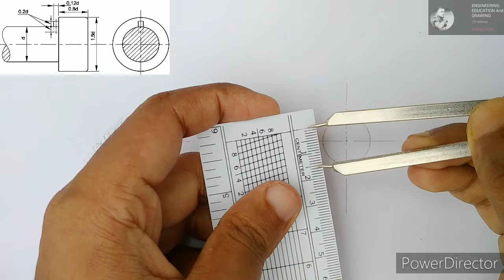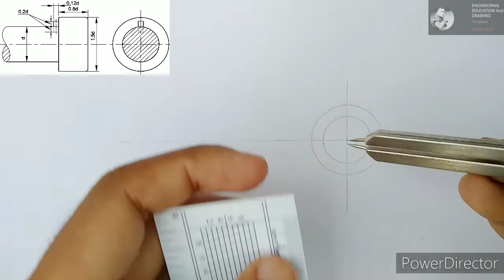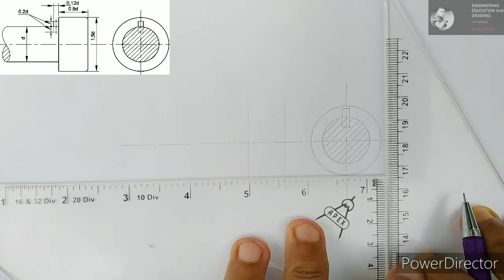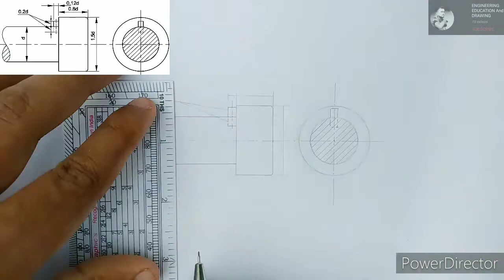CYLINDRICAL or CHEESE HEADED BOLT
engineeringeducation11

 ENGINEERING EDUCATION AND DRAWING.

ENGINEERINGEDUCATIONANDDRAWING.